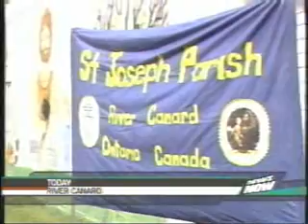CFPL-TV London - World Youth Day 2002 coverage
News Now coverage of World Youth Day activities in London and Windsor on July 21, 2002, the day before pilgrims from around the world (including myself, members of my former parish, and pilgrims from Mexico staying in that parish) descended on Toronto for World Youth Day festivities.  In the final of the three reports, in addition to now-retired bishop John Sherlock, we see two priests I know from St. Peter's Seminary (at 2:53) - Father John Comiskey (middle) and Father William McGrattan (right).